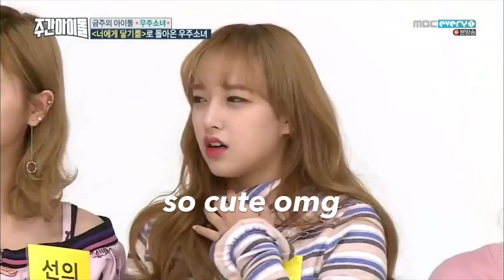KPOP IDOLS Sneezing !! Its so adorable !!